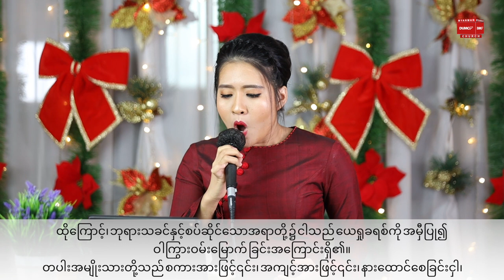ထင်ရှားသောဘိသိက်ခြင်း | PASTOR SARAH AYE